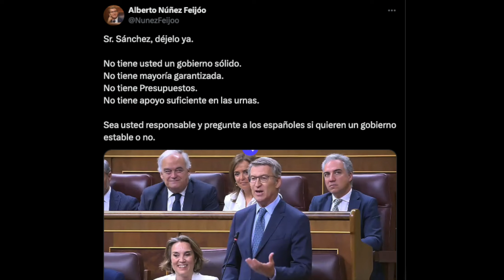¡FEIJÓO ORDENA A LOS SUYOS PONERSE EN MODO ELECTORAL: TODOS PREPARADOS!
Tened la máquina electoral bien engrasada, habrá elecciones pronto. Este es el mensaje de Alberto Núñez Feijóo a los altos cargos del PP. Los populares consideran que aunque Pilar Alegría insiste en que van a estar tres años más, la legislatura está acabada y en cualquier momento puede producirse la disolución de las cámaras y un nuevo adelanto electoral.  A la espera de la situación de Cataluña, cuya resolución es mucho más que compleja y que podría terminar con la detención del propio Puigdemont en la sesión de investidura. De momento, el catalán prefiere que lo intente Illa primero, que vaya por delante el socialista y esperar a ver cómo se desarrolla la aplicación de la amnistía. Si es que se aplica.